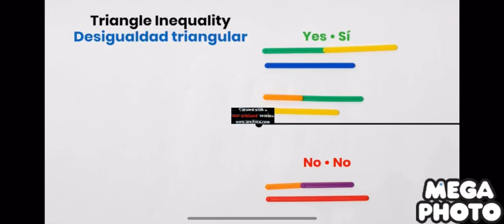hand2mind Megaphoto Avs4you